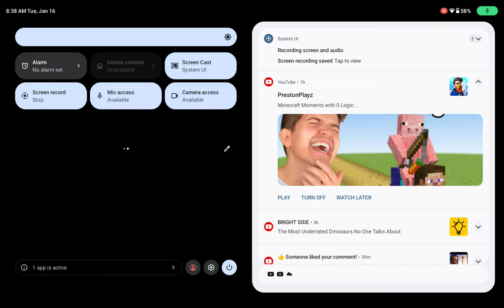mel saves (part 1)